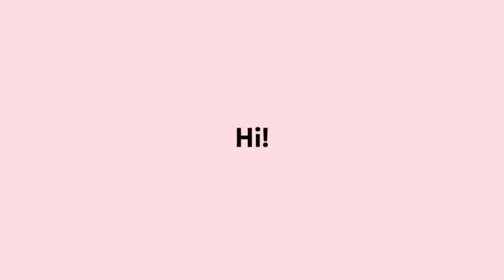📍 DANCE WORKOUT | SWAY REMIX | ZUMBA FITNESS | THE HYPER MOM'S GROUP WITH MASTER GENE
This content is for dance intertement purposes only.

Thank you for your support, and please don't forget supporting this channel of mine, AT sa hindi pag skip ng ads maraming salamat.